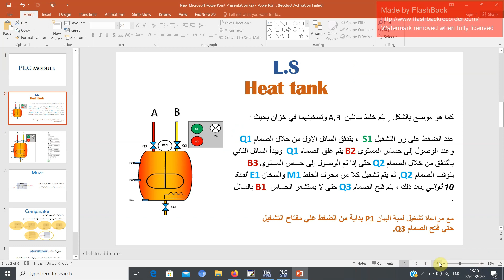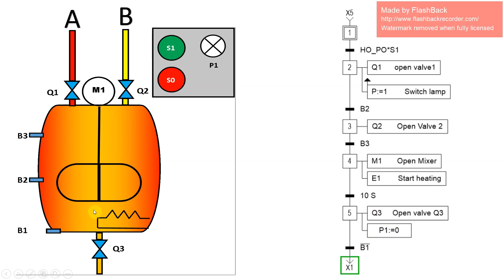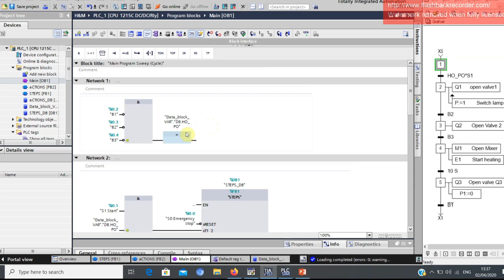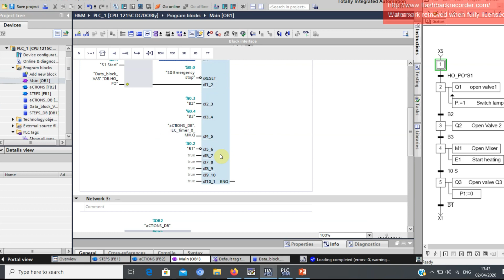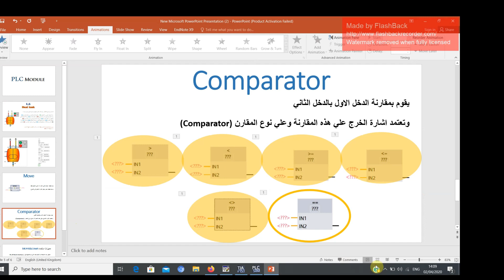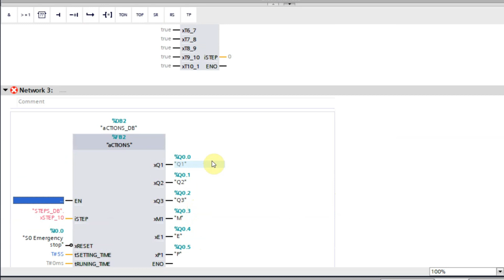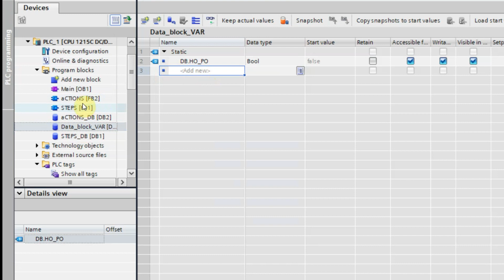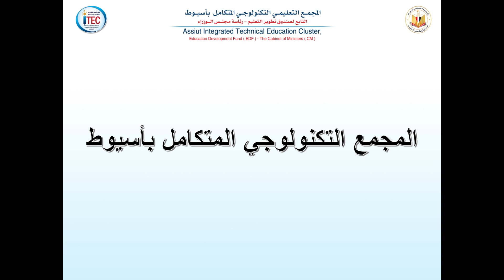Assiut_ITEC_EL_TSS_M07_3rd_Move& comparator in PLC